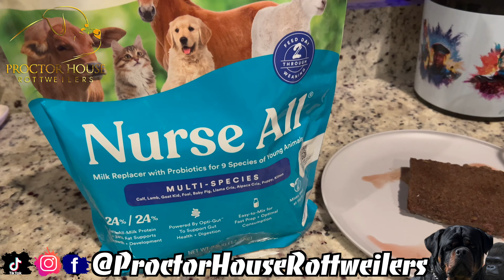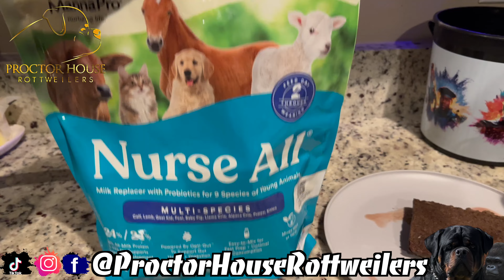Welcome Back Home Dolce Vom Proctor House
HOME OF THE DESIGNER GORILLAS

P.E.K. Luxury Dog Shampoo